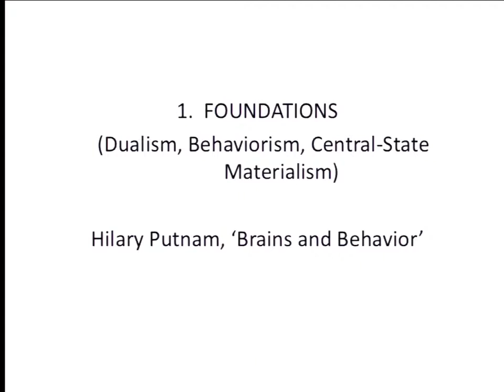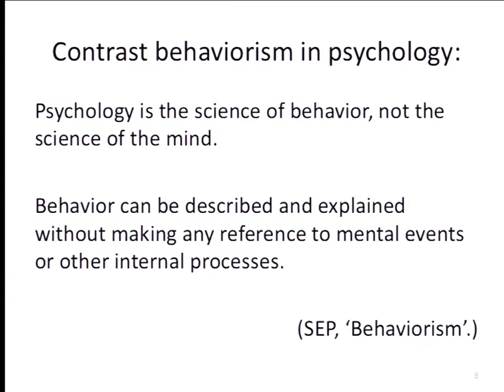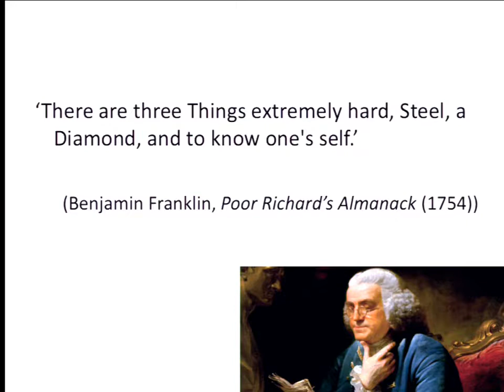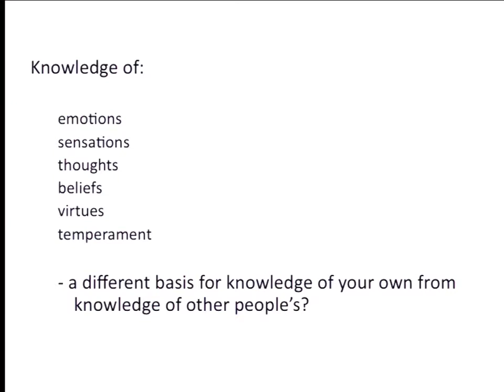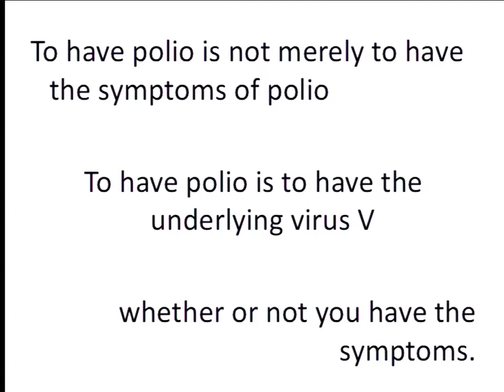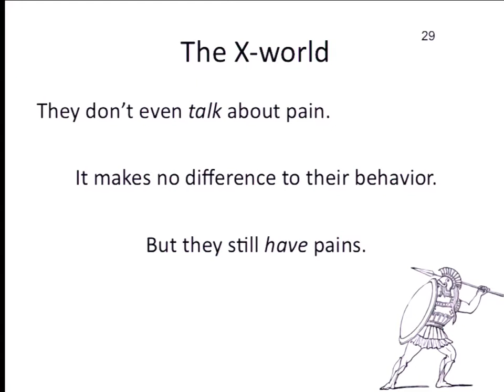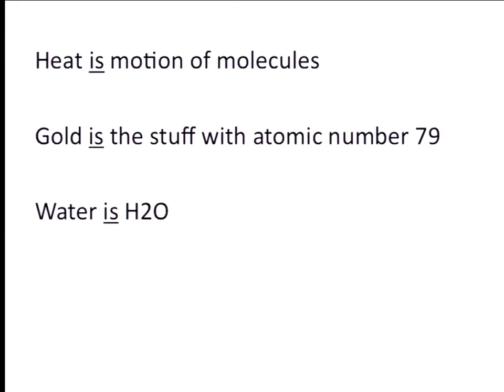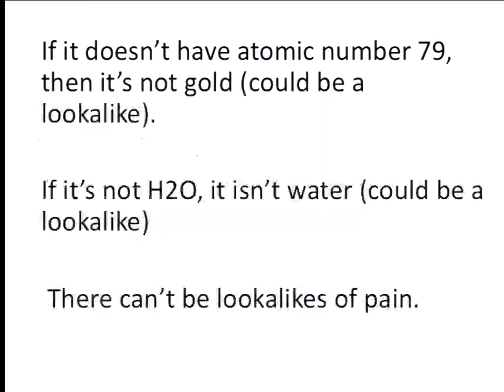Philosophy 3 Lecture 04 Hilary Putnam's "Brains and Behavior"